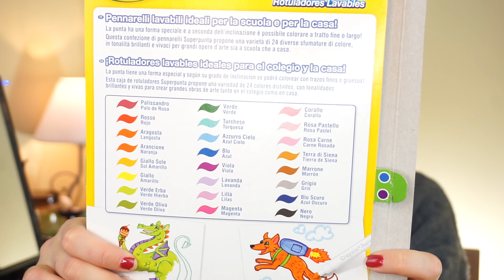MEGA HAUL CARTOLERIA -TIGER || ACQUISTI PER HAND LETTERING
Oggi vi faccio vedere tutti i miei acquisti da tiger e cartoleria.
Ho acquistato tantissime cose per fare hand lettering e migliorare la mia calligrafia. Ho acquistato davvero tantissimi pennarelli e vi mostro delle alternative ai tombow ovvero i lyra acqua brush.

TIGER:
- caramelle  1 euro
- notepad arcobaleno 2 euro
- 18 acquerelli 3 euro
- travel set bottle 3 euro
-tape rainbow 0.50
- colla 1 euro
-cesta 4 euro

CARTOLERIA (vi lascio i miei link amazon se volete supportare il canale sennò basta fare direttamente la ricerca)

- giotto glitter
-staedtler matite acquerelli
- ohuhu watercolor
- crayola super punta
- lyra aqua brush

CON COSA REGISTRO I MIEI VIDEO:

memoria esterna
fotocamera vlog